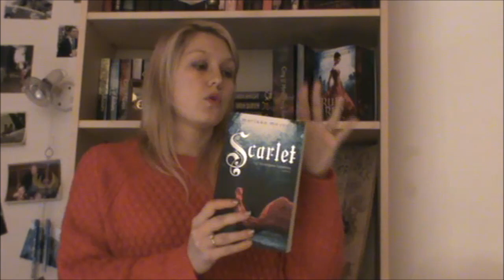Update Lecture - Semaine 3 2015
Voici la première vidéo d'une nouvelle série que je posterais toutes les semaines et où je parlerais de mes lectures de la semaine, celles en cours et parfois celles à venir.

Que pensez-vous des livres que je vous ai présenté ? Les avez-vous lu ? Avez-vous envie de les lire ?

- Scarlet - Marissa Meyer

Où me trouver ?